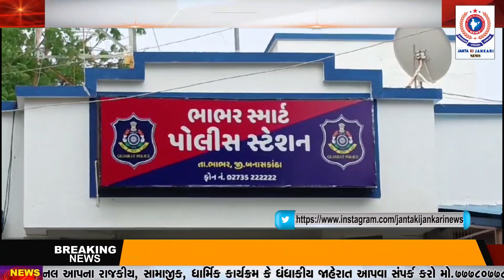વડપગ ગામની સીમમાંથી પાંચ ઈસમોને પકડી પાડી જુગારનો ગણનાપાત્ર શોઘી કાઢતી ભાભર પોલીસ.